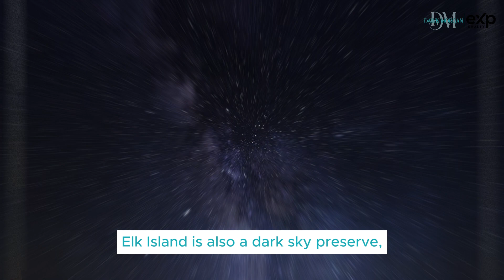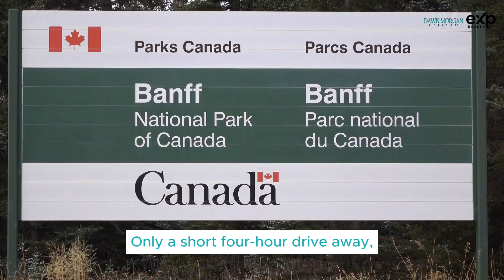7 Unforgettable Adventures from Edmonton for Families and Couples | Living in Edmonton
🚗 Embark on unforgettable road trips from Edmonton with your loved ones! Join me on a journey through Alberta's stunning landscapes as we explore 7 incredible destinations perfect for family adventures or romantic getaways. From breathtaking mountain vistas to charming towns, discover the hidden gems that make Alberta truly spectacular. Pack your bags and hit the road with Living in Edmonton!

Looking to make your Move to Edmonton?

Your Edmonton REALTOR®️ is:
Dawn Morgan
REALTOR®️ | eXp Realty
Serving Edmonton and Surrounding Areas